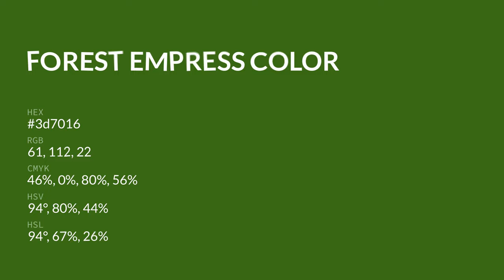Forest Empress color 3d7016 hex color - Green color - Warm color 3d7016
What color is Forest Empress ? 3d7016 hex color - Green color - Warm color 3d7016

Hex 3d7016 Color Code is also known as Forest Empress color.